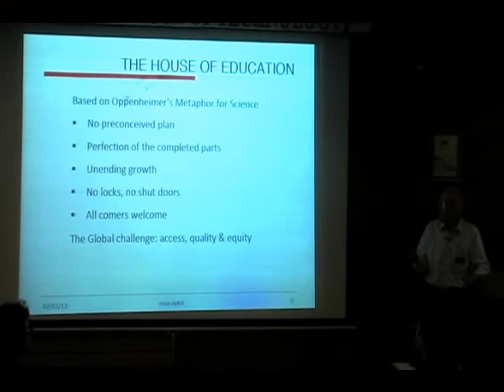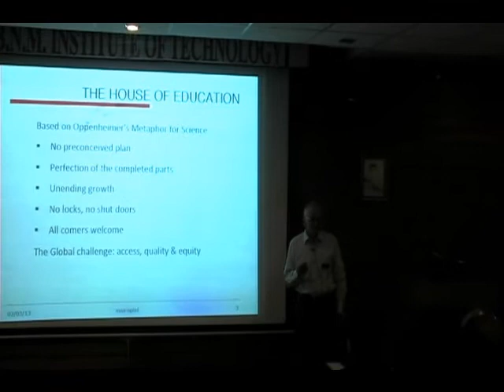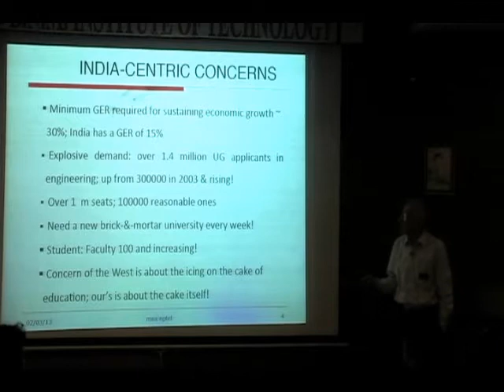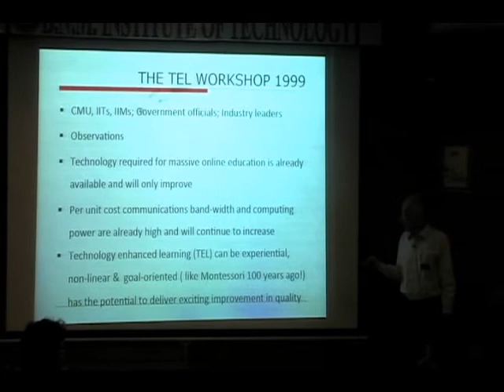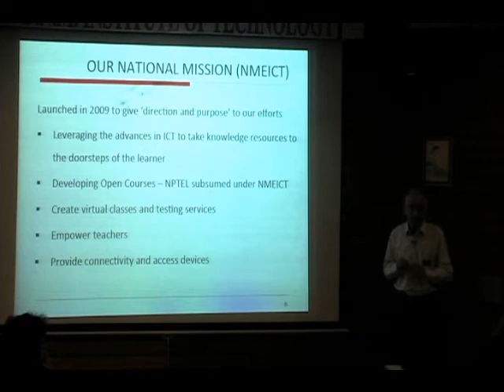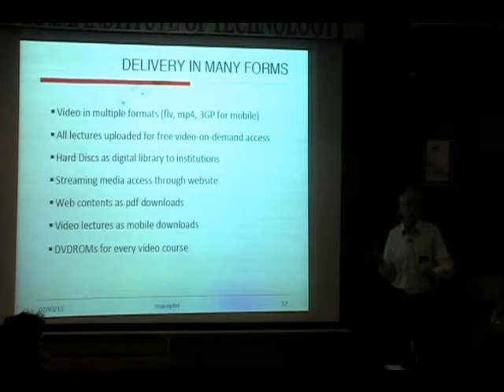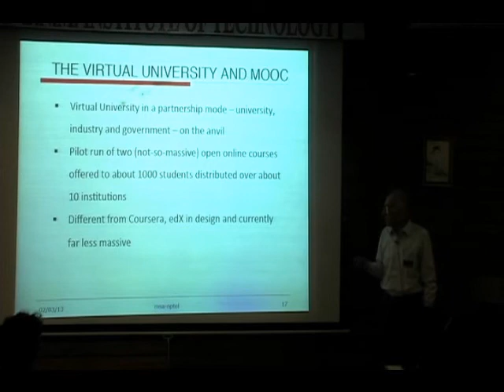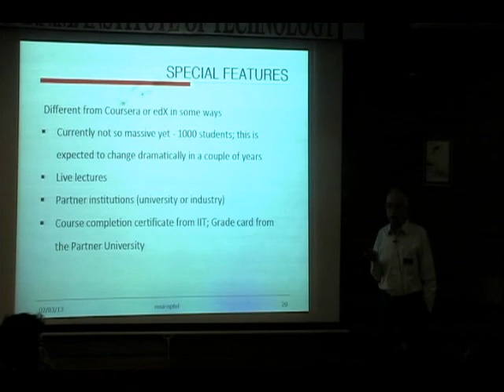Open Courseware: Prof. M S Ananth at TEDxBNMIT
Prof. Ananth is an Indian academician who is currently the head of NPTEL's Project Implementation committee. The National Programme on Technology Enhanced Learning (NPTEL), started by him, is a Government of India sponsored collaborative educational programme. By developing curriculum-based video and web courses the programme aims to enhance the quality of engineering education in India. It is being jointly carried out by 7 IITs and IISc Bangalore. Prof. Ananth served as the Director of Indian Institute of Technology,Madras from 2001 for ten years. He will give a talk on "Future of online education and Massive open online courses (MOOCs)".